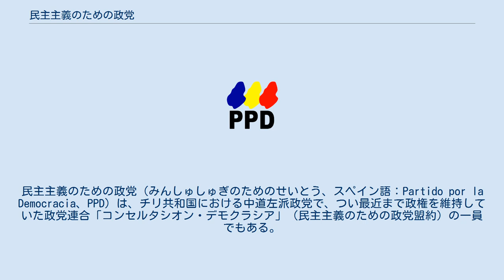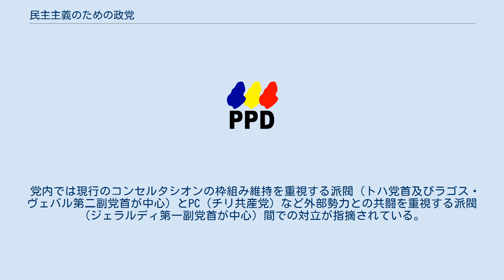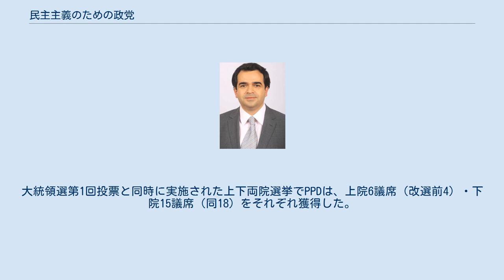民主主義のための政党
民主主義のための政党（みんしゅしゅぎのためのせいとう、スペイン語：Partido por la Democracia、PPD）は、チリ共和国における中道左派政党で、つい最近まで政権を維持していた政党連合「コンセルタシオン・デモクラシア」（民主主義のための政党盟約）の一員でもある。
単に民主党、民主主義党とも呼ばれる。
同じくコンセルタシオンを構成しているチリ社会党（PS）と共に社会主義インターナショナルに加盟している。
 軍政継続の是非を問うため1988年10月に予定されていた国民投票において、反軍政派は投票所における立会人を全国的規模で確保することが求められていた。
そこで反軍政派は立会人を確保することを目的に当時のピノチェト大統領が同年4月に制定した政党法に基づいて1987年12月15日に「民主主義のための政党」（以下、PPD）を結成した。
 当初、立会人を確保するために結成されたPPDであったが、その後、民主主義の復活と反軍政で一致する社会党員以外のあらゆる立場の人々を結集して大きな勢力となったため、国民投票で反軍政派が勝利し、1990年に軍政から民政へ移行した後も、そのまま独立した政党として存続した。
そのような経緯のため二重党籍が認められており、初代党首で後に大統領となったリカルド・ラゴスも社会党との二重党籍をもっている。
得票率・獲得議席とも本家のPSより多い。
 党内では現行のコンセルタシオンの枠組み維持を重視する派閥（トハ党首及びラゴス・ヴェバル第二副党首が中心）とPC（チリ共産党）など外部勢力との共闘を重視する派閥（ジェラルディ第一副党首が中心）間での対立が指摘されている。
2012年10月に予定されている統一地方選挙の一つとして行われるサンティアゴ区長選にトハ党首が出馬するため、党首を辞任した事に伴い6月13日に実施された党首選では、ジェラルディ派の支援を受けたキンタナ上院議員が六割近い得票を獲得して勝利した。
 2013年11月（第1回投票）と12月（決選投票）に行われたチリ大統領選挙では、野党による政党連合「新多数派」（Nueva Mayoría）に参加、新多数派の大統領候補となったPSのミシェル・バチェレ元大統領を支援した。
大統領選第1回投票と同時に実施された上下両院選挙でPPDは、上院6議席（改選前4）・下院15議席（同18）をそれぞれ獲得した。